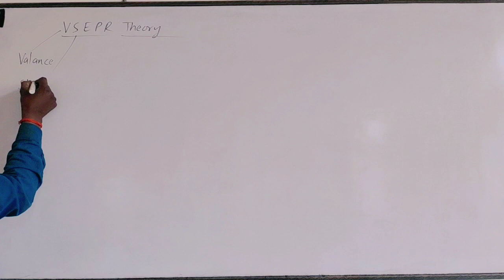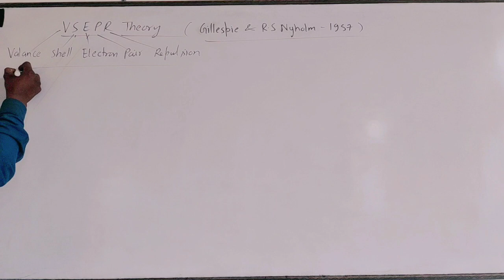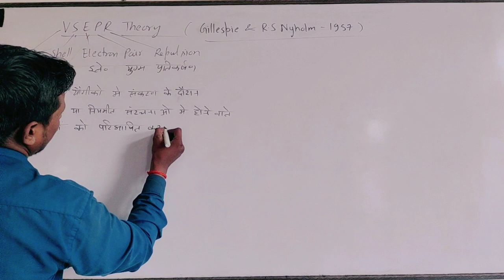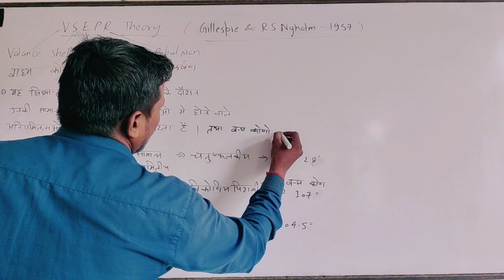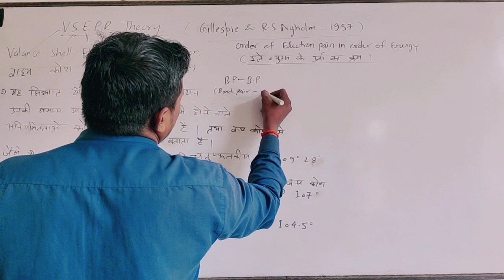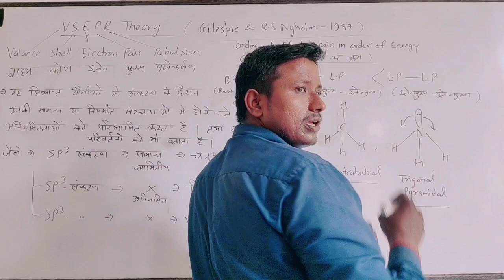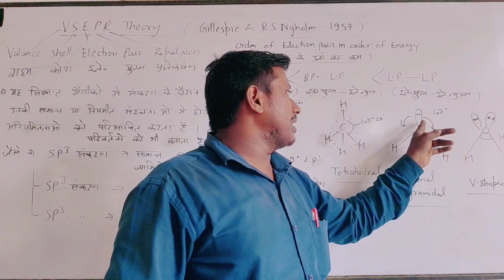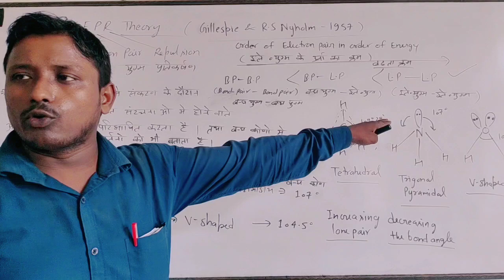VSEPR theory Explained by Narsingh Sir new video#